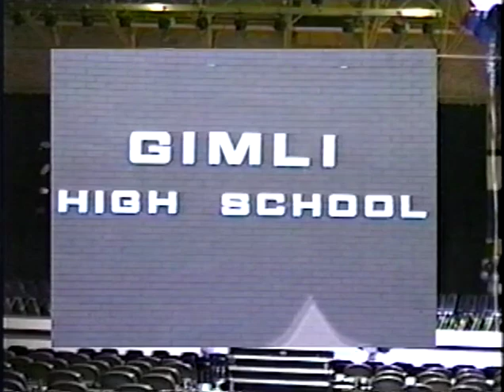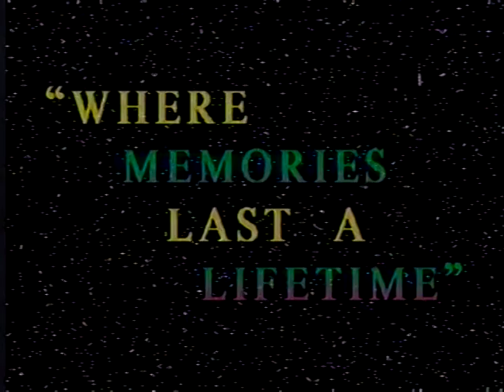Gimli High School - Grad 1998 Part 2